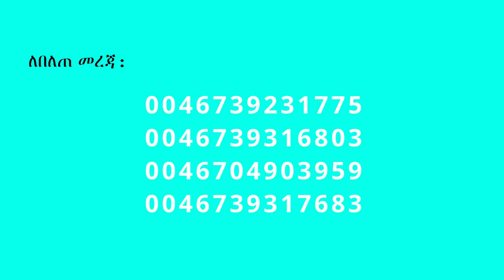27. “የሱ እምነት ወይስ የኛ እምነት” በሐዋርያ ሕነሽም ኢትዮጵያ